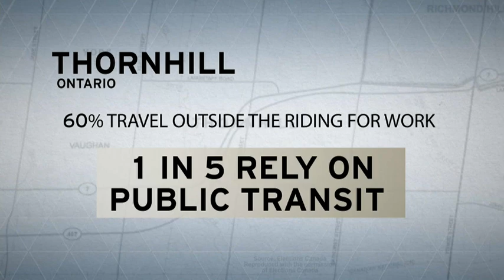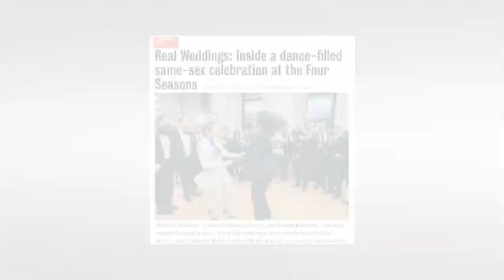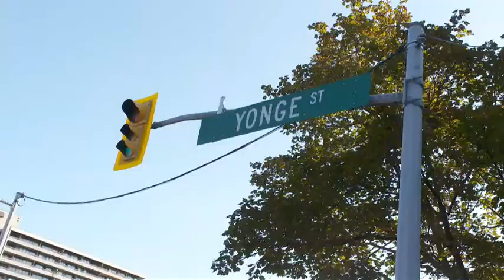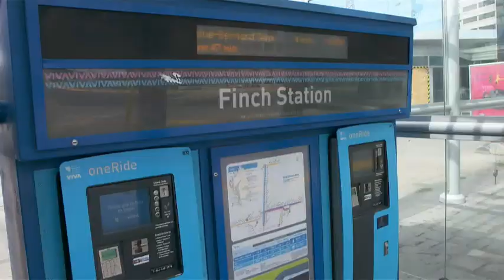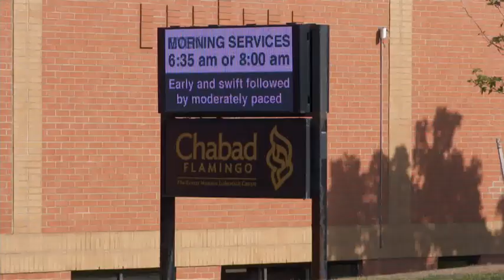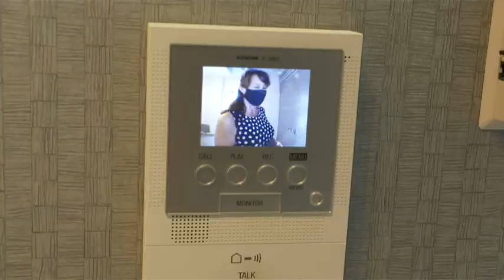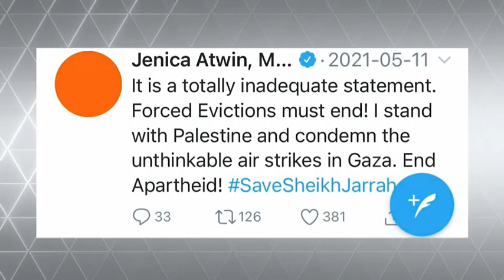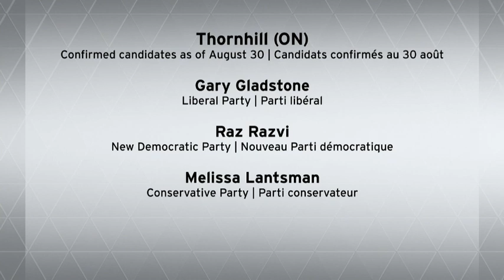Campaign Politics - Thornhill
As candidates hit the campaign trail for the 2021 federal election, CPAC’s Campaign Politics takes you into closely watched races across the country. Meet the candidates and dive into the issues at the grassroots level.